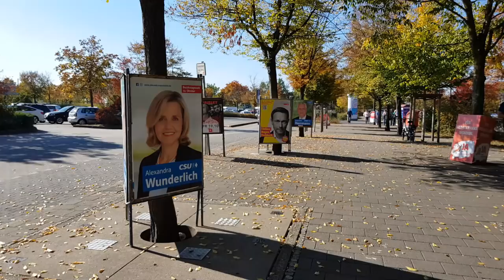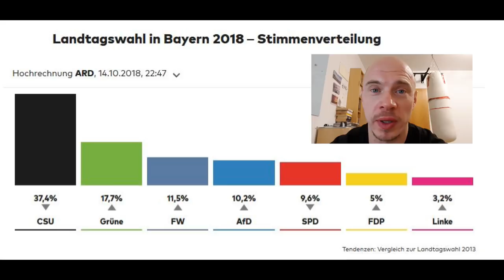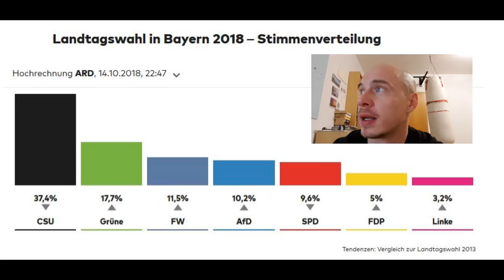Germany, how it is: Bavarian state election 2018 - massive political shift?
In the German state of Bavaria was state election. What are the results and what are the consequences?